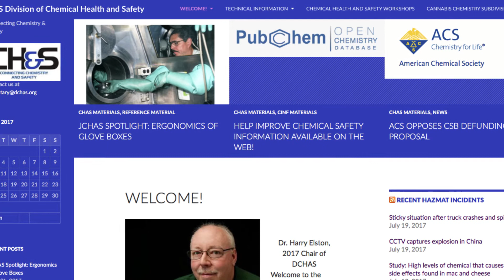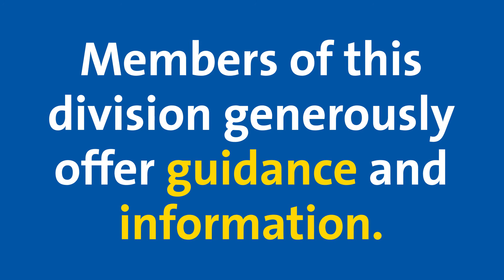Division of Chemical Health & Safety (CHAS)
The Division of Chemical Health and Safety, (CHAS) provides access to a unique network of people in both academia and industry. Debbie Decker, ACS member since 1983 and CHAS since 1993 shares how her involvement in the division helps build a successful career, while preserving a safe working environment.

Make sure you stay on top of ever changing Standards of Safety, learn more about the benefits of division membership including access to the Division’s journal and list serve, as well as ACS Membership